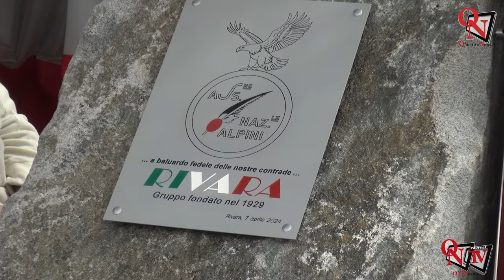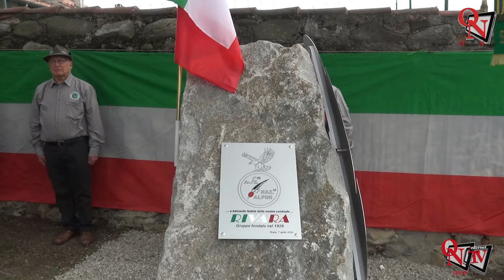RIVARA - Il Gruppo Alpini ha compiuto 95 anni!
Intervista a:

Roberto Arcuti - Capogruppo Alpini di Rivara

Roberto Andriollo - Sindaco di Rivara